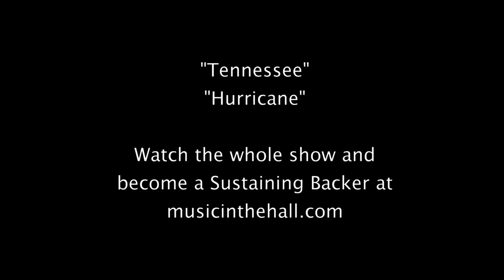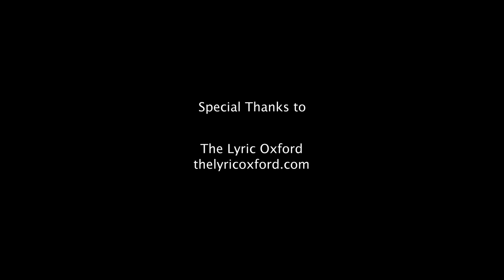American Aquarium - "Tennessee" and "Hurricane" at Music in the Hall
... American Aquarium - "Tennessee" and "Hurricane" at Music in the Hall filmed in Oxford, Mississippi, on November 16, 2011.